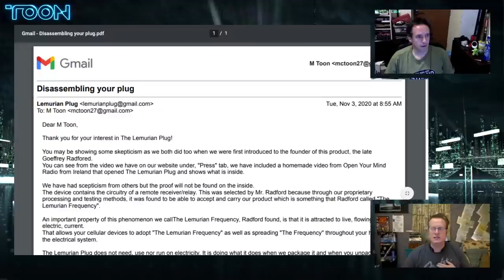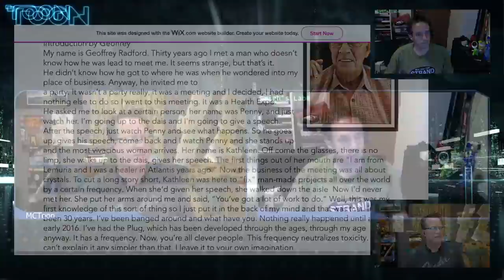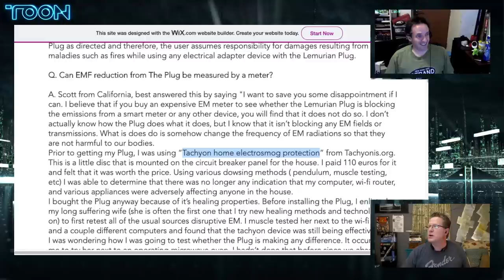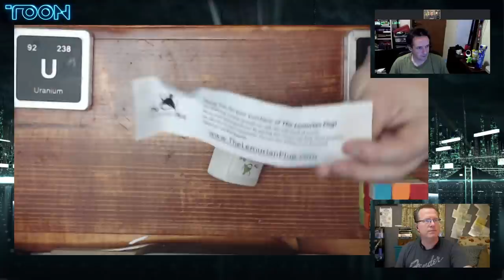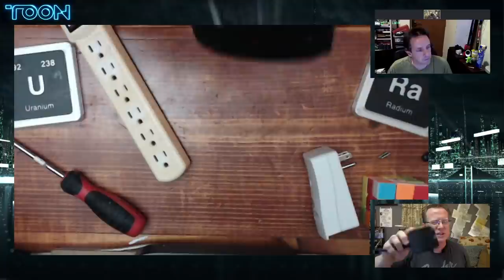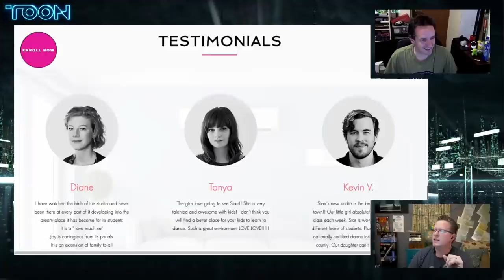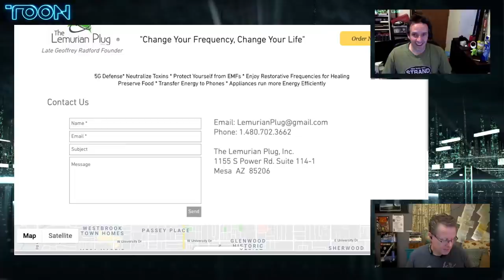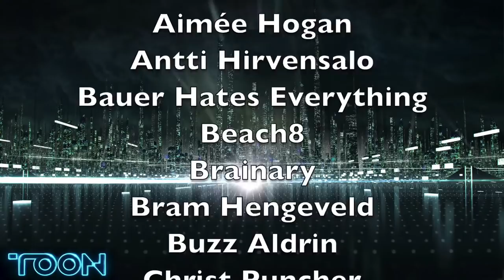Lemurian plug disassembly and debunk, can it block 5G?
I asked for a sample of The Lemurian Plug from the seller.  They were unwilling to send a sample to have it disassembled.

So I ordered one.

I will be disassembling the plug to see what is inside.  I will have Leigh, an electrical engineer from the UK online with me live.

Do you want to be in the live chat and see some specific test?  Join live and participate in the live chat.

From the web site of the seller:
"The Plug is "powered" with an ancient technology that was reportedly given to Goeffrey Radford by a Lemurian.  People who buy the plug understand how valuable this is . This is technology that was lost for centuries, but has found its way back to us and is incorporated in The Plug."

Bitcoin: 18P3qU7q2vb1SPcgGTzxMHQrCQJE93Gsid